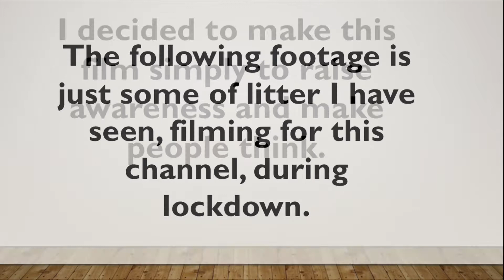The truth about the Human Impact in the Countryside - Explore with Paul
Litter and the human impact in the countryside has always been a huge problem.  As more of us have started to explore the countryside during the pandemic, the cost of us leaving litter to nature and our wildlife will be everlasting.

I have seen quite a bit of litter whilst filming for this channel during the pandemic, and have decided to make this video, simply to highlight how big a problem it is, and how we can all do our part to rectify it.

I realise that this isn't the normal  type of video I normally make, but I felt i was the right thing to do.